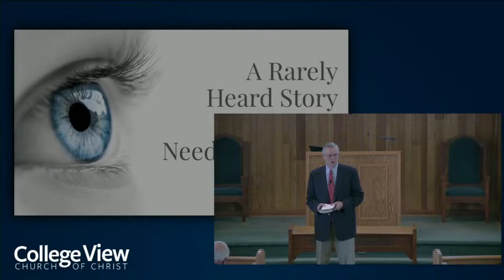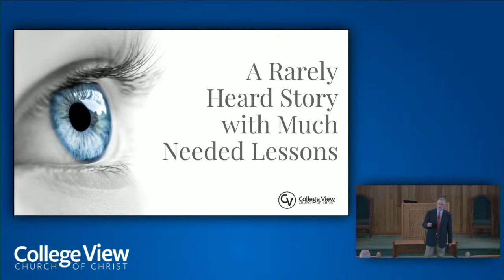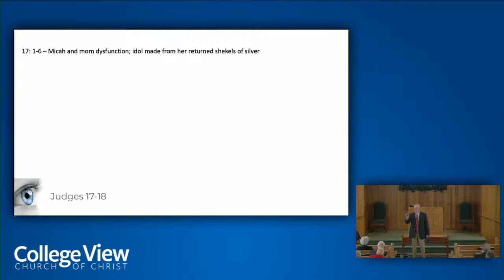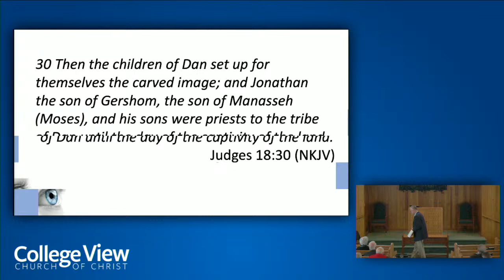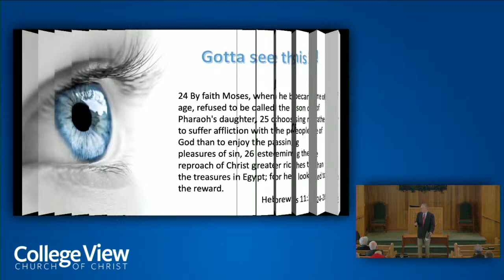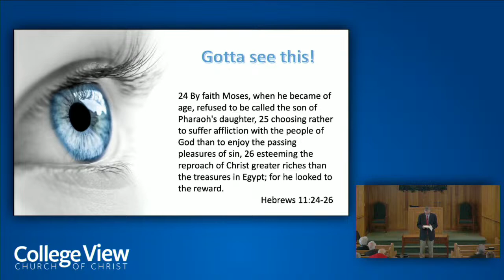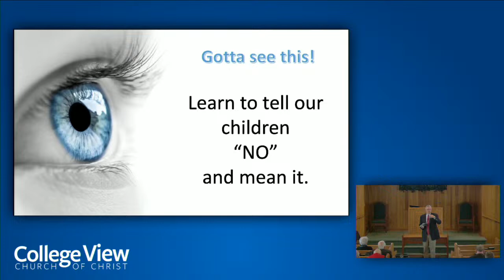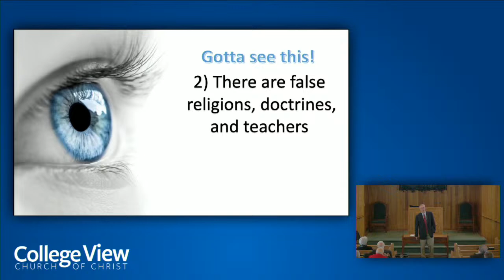Kenny Moorer: A Rarely Heard Story With Much Needed Lessons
Florence, Alabama